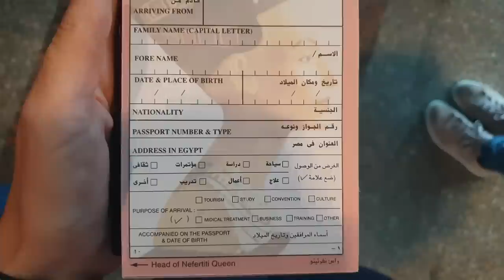PUTOVANJE U EGIPAT | BEZBEDNOST | FARAONSKA BOLEST |Šta videti?|UTISCI & SAVETI |PITANJA i ODGOVORI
Utisci & saveti iz Egipta
VAŠA PITANJA I NAŠI ODGOVORI O EGIPTU